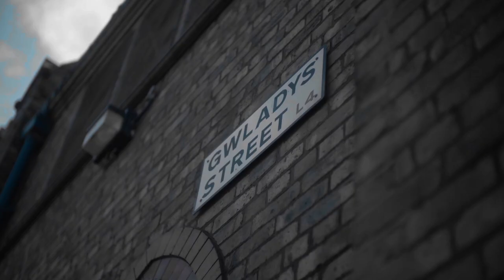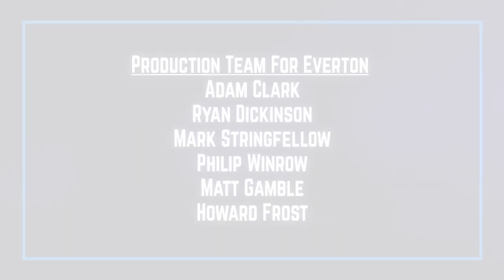THE EVERTON SHOW: SEASON 3, EPISODE 8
Mason Holgate, Dominic Calvert-Lewin and Daniel Amokachi joined us on this week's Everton Show.